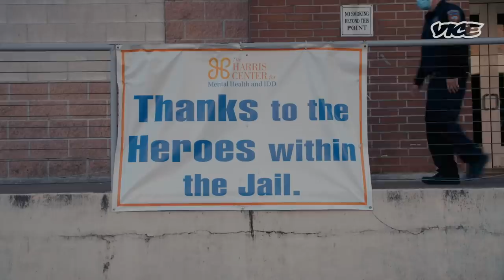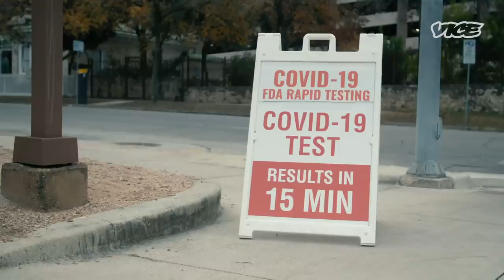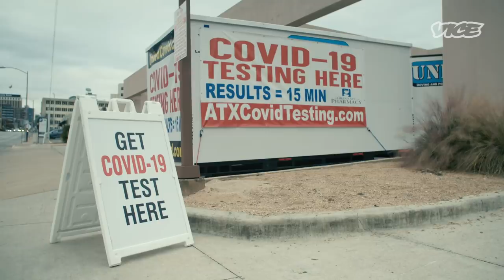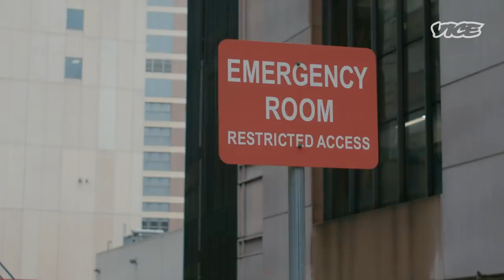COVID Is Creating a Deadly Mental Health Crisis in America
In the past, one in five Americans suffered with mental illness — now due to the pandemic, the CDC worries that number could increase as high as one in two.